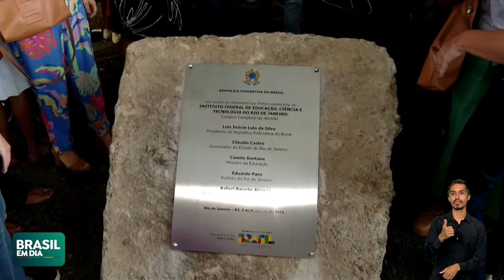COMPLEXO DO ALEMÃO TERÁ CAMPUS PARA ENSINO TÉCNICO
O Complexo do Alemão vai ter um novo campus para ensino técnico. O presidente Lula participou do lançamento da pedra fundamental do Instituto Federal do Rio de Janeiro, que terá investimento de R$ 15 milhões.